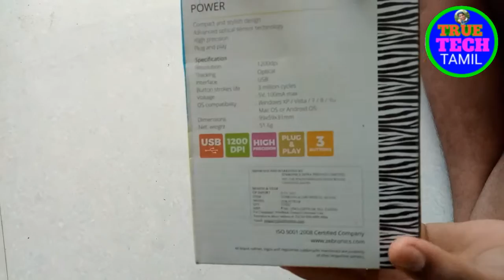ZEBRONIC MOUSE UNBOXING | தமிழ்